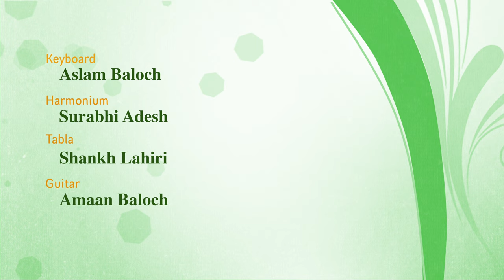Gayatri Asokan | Tere Ishq Ki Inteha Chahta Hoon | 4K | Dhanak TV USA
Gayatri Asokan is a playback singer who works mainly in Malayalam cinema. She started her playback career with the song "Deena Dayalo Rama" for the film Arayannagalude Veedu for music director Raveendran. "Enthe Nee Kanna" for Sasneham Sumitra won her the Kerala State Film Award for Best Singer in 2003. Her other songs include "Chanjadi Adi" from Makalkku, "Thumbikkinnaram" from Naran and "Pularumo" from Ritu.